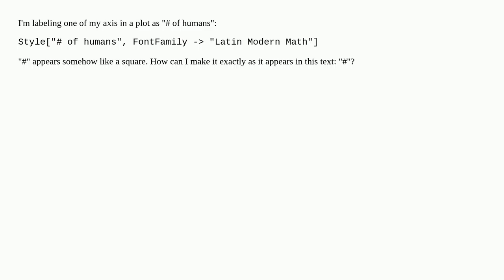The symbol of number in the label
A special thanks goes out to the community

  labeling